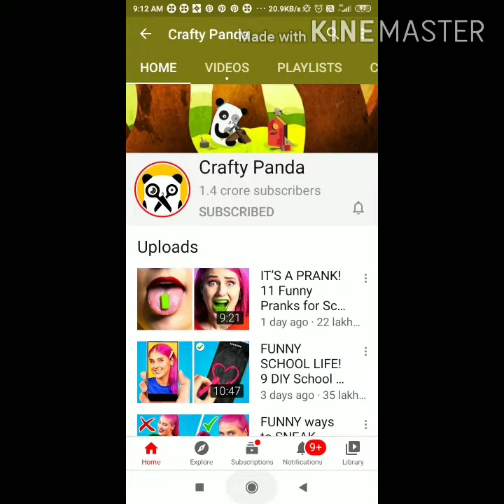TESTING OUT VIRAL CRAFTY PANDA 🐼HACKS... don't miss it... 🙃🙂